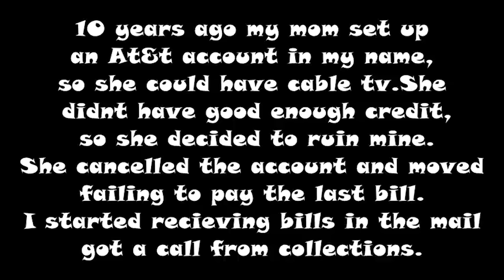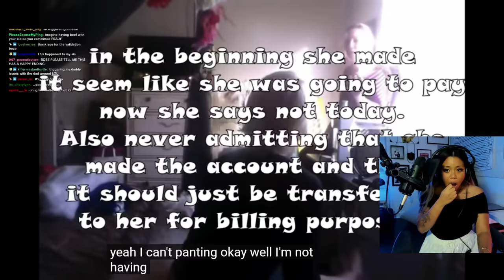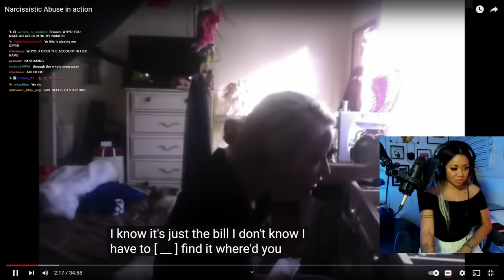BAD mom financially EXPLOITS daughter for 7 years then BLAMES her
Twitter - I do not use Twitter!